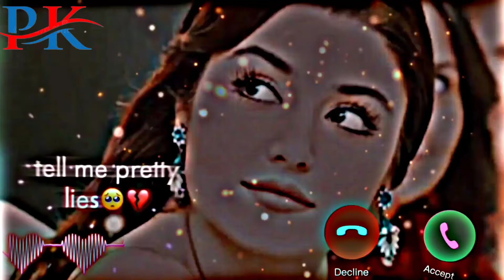New Ringtone | Mp3 Ringtone | Hindi Ringtone|| caller tune | romantic ringtone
Dhurv EntertainmentNew132K views

0:30

Life is fragile | Reduce speed | mo

Baby💖love story💖taqdeer💖movie💖 | New Lyrics WhatsApp status video_mo.salim status,IMABRAR